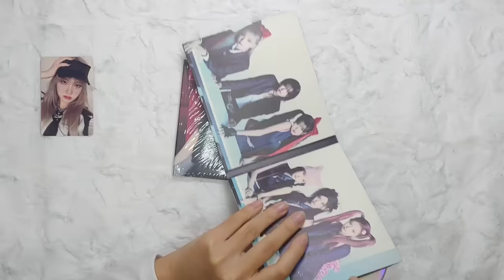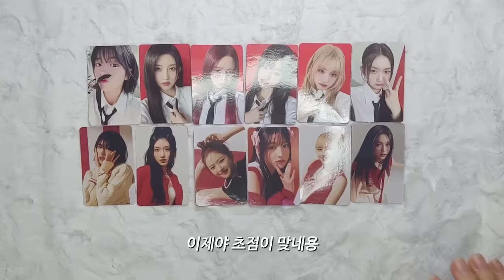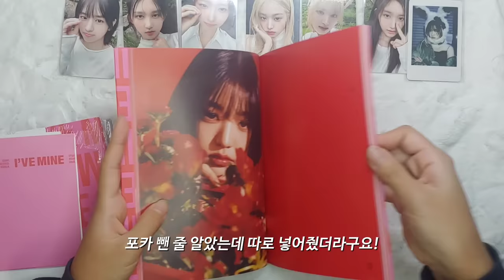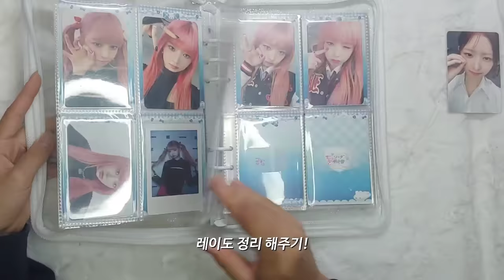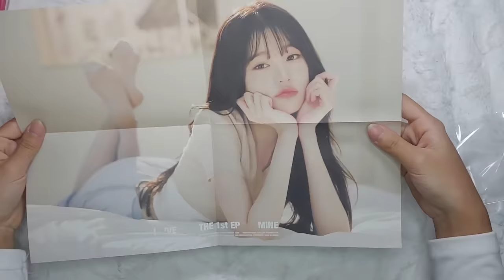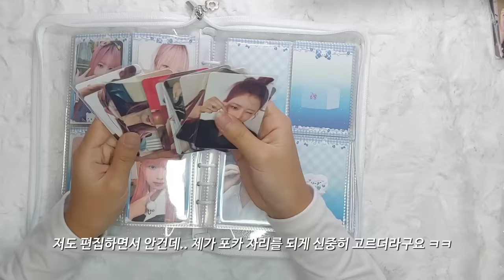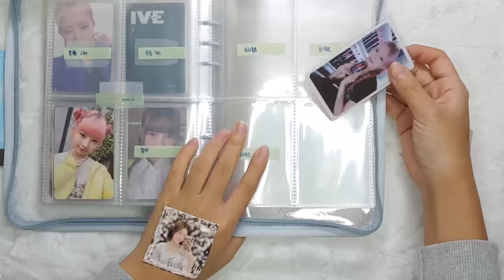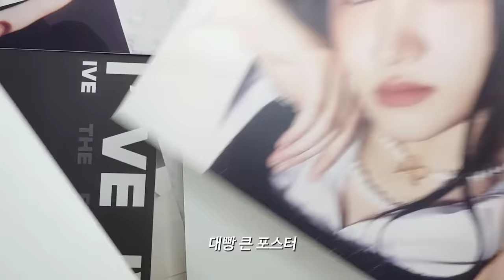[ DIVE VLOG 31 ] 나 어쩌면.. 최애잡이 일지도?｜nn장 앨범깡｜컴백브이로그｜분철총대｜렝프｜택배깡｜오프라인 럭키드로우｜럭드｜I'VE MINE｜반택깡｜LP앨범깡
아이브 아이브유진가을레이원영리즈이서포카깡앨범깡반택깡택배깡아이브컴백배디오프더레코드이더웨이BADDIEOFTHERECORDEITHERWAY앨범깡미공포LP